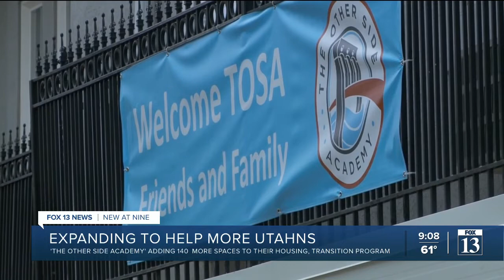'The Other Side Academy' expanding housing, transition programs